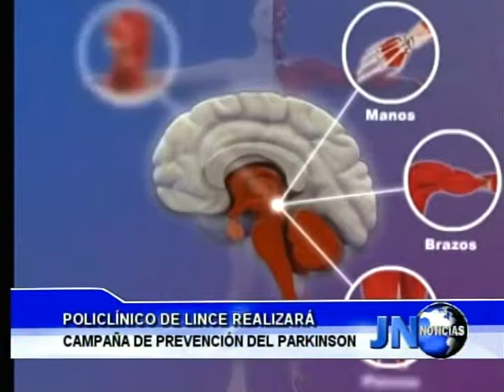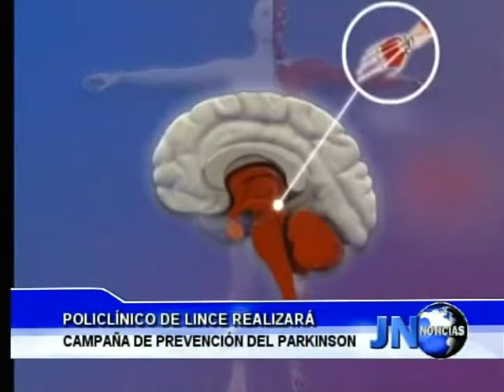090414 Campaña de prevención del parkinson en policlínico de Lince